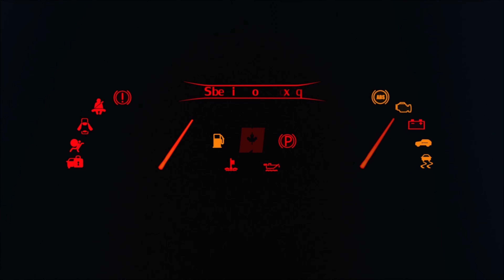350Z Intake Manifold Volume MREV2 | AnthonyJ350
Ever curious what the volume is of the stock intake manifold?  We measure the volume of our slightly modified intake setup.

Intro - "Racing Hearts'" - Martin Landh
Outro - "I just can't change my Emotions" - Basixx
           - "It's Gonna Be Alright" - Basixx
About AnthonyJ350

Canada